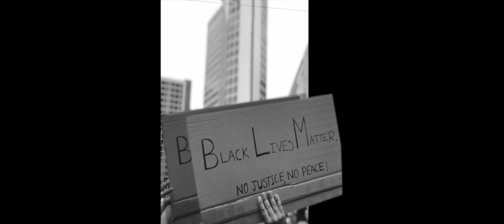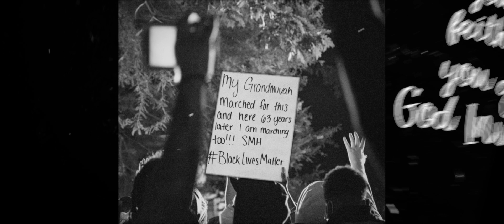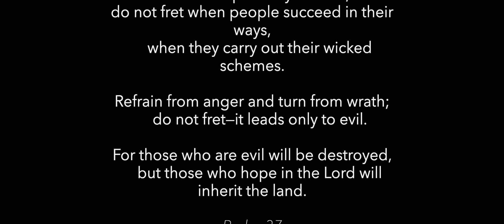IsolaKing - Invincible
IsolaKing
Bongo Films